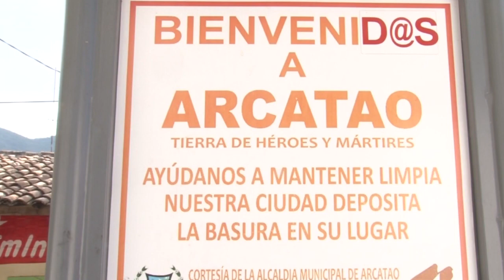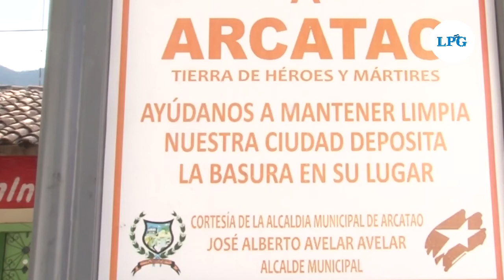Arcatao aún habla de las elecciones del 28 de febrero entre vencidos y vencedores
El ambiente en la ciudad de Arcatao luce normal, tranquilo, hasta cierto punto. El nombre de "Arcatao" escrito en letras de cemento y ubicado frente al parque y a la iglesia parroquial de San Bartolomé Apóstol, dan la bienvenida a los turistas y a todos los que los visitan. Pero de los acontecimientos y resultados electorales del pasado 28 de febrero, aún se habla mucho. Es un tema obligado luego de que el nuevo alcalde ganara por un solo voto.

¡Visítenos!